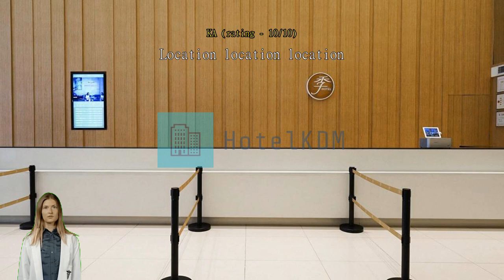Review JI Hotel Guangzhou Tianhe East Railway Station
Experience Modern Comfort at JI Hotel Guangzhou Tianhe East Railway Station

Welcome to JI Hotel Guangzhou Tianhe East Railway Station, a contemporary 4-star hotel located in the vibrant city of Guangzhou, China. With its convenient location near the Tianhe East Railway Station, this hotel is the perfect choice for both business and leisure travelers.

Check-in at JI Hotel Guangzhou Tianhe East Railway Station begins at 12:00 PM, allowing you to settle in and start your stay with ease. The hotel's modern and stylish design creates a welcoming atmosphere from the moment you step through the doors. Built in 2015, this hotel offers state-of-the-art facilities and amenities to ensure a comfortable and enjoyable stay for all guests.

With 350 well-appointed rooms, JI Hotel Guangzhou Tianhe East Railway Station provides a wide range of accommodation options to suit every traveler's needs. Whether you're traveling alone, with a partner, or with your family, you'll find spacious and tastefully decorated rooms that offer a peaceful retreat after a day of exploring the city.

At JI Hotel Guangzhou Tianhe East Railway Station, families are welcome! The hotel's child policy allows children between the ages of 3 to 18 to stay free of charge, making it a great choice for families looking for a comfortable and affordable accommodation option. The hotel also offers a range of family-friendly amenities and services to ensure a pleasant stay for guests of all ages.

Experience modern comfort and convenience at JI Hotel Guangzhou Tianhe East Railway Station. Book your stay today and enjoy a memorable and relaxing experience in the heart of the city.

Convenience Facilities at JI Hotel Guangzhou Tianhe East Railway Station

Experience utmost convenience and comfort at JI Hotel Guangzhou Tianhe East Railway Station, where a range of excellent facilities await you. For added security and peace of mind, the hotel provides safety deposit boxes, ensuring the safety of your valuable belongings throughout your stay.

Enjoy a hassle-free check-in and check-out process with the hotel's express service, saving you time and allowing you to make the most of your stay in Guangzhou. Need to store your luggage? The hotel offers luggage storage facilities, so you can explore the city without the burden of carrying your bags.

Additionally, the hotel provides daily housekeeping services to ensure that your room is always clean and well-maintained. For guests who smoke, there is a designated smoking area available. Whether you are traveling for business or leisure, JI Hotel Guangzhou Tianhe East Railway Station's convenience facilities are designed to enhance your stay and provide you with a seamless and enjoyable experience.

Convenient Airport Transfer at JI Hotel Guangzhou Tianhe East Railway Station

At JI Hotel Guangzhou Tianhe East Railway Station, we understand the importance of seamless travel experiences for our guests. That's why we offer convenient airport transfer services to ensure a hassle-free journey from Guangzhou Baiyun International Airport to our hotel. Upon arrival, our friendly and professional staff will be waiting to greet you and assist with your luggage, making you feel welcomed from the moment you step foot in Guangzhou.

Our airport transfer service is designed to provide utmost comfort and convenience. Our fleet of well-maintained vehicles are spacious and equipped with modern amenities, ensuring a smooth and enjoyable ride. Whether you are traveling alone or with a group, our experienced drivers will ensure that you reach your destination safely and on time.

With our reliable airport transfer service, you can relax and unwind as you leave the stress of navigating unfamiliar roads and public transportation behind. Start your journey to JI Hotel Guangzhou Tianhe East Railway Station with ease and let us take care of your transportation needs.

Indulge in Culinary Delights at JI Hotel Guangzhou Tianhe East Railway Station

At JI Hotel Guangzhou Tianhe East Railway Station, your culinary journey is bound to be a memorable one. The hotel boasts an exquisite restaurant that serves a delectable array of dishes, catering to all taste buds. Whether you are craving traditional Chinese cuisine or international favorites, the restaurant offers a diverse menu that is sure to satisfy every palate.

Start your day off right with a delicious breakfast buffet, featuring a wide selection of freshly prepared options. From fluffy pancakes and crispy bacon to steaming bowls of congee and dim sum, there is something for